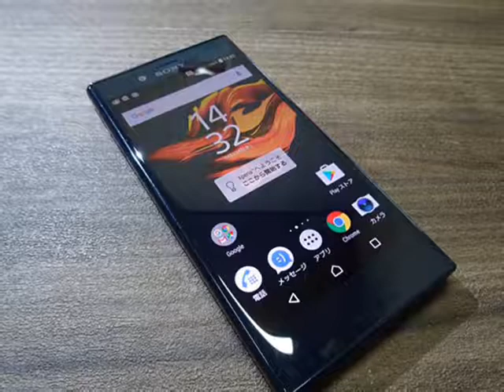Sony Xperia X Compact Review | Sony Xperia X Compact specifications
Sony Xperia X Compact Review | Sony Xperia X Compact specifications | Sony Xperia X Compact Price and Release Date | Sony Xperia X Compact Features & Comparisons | Sony

Xperia X Compact Photos and Videos

The Sony Xperia X Compact has 4.6-inch IPS LCD display of HD resolution. Although it does not feature a full HD display, its compacts screen size gives it a respect pixel density of

319ppi. The screen has gorilla glass coating on the top for protection. The smartphone runs on Android v6.0 (Marshmallow) platform.The device weighs 135 grams and has a dimensions

of 129 (H) x 65 (W) x 9.6 (T) mm. It is available in white, mist blue and universe black colour options. The smartphone is driven by 64-bit Qualcomm Snapdragon 650 chipset that has

a 1.8GHz dual-core Cortex A72 processor and a 1.2GHz cortex A53 processor. It is paired with 3GB of RAM and Adreno 510 GPU.The smartphone packs a 23MP main camera with

LED flash, Exmor-RS CMOS Sensor, phase detection autofocus and an aperture of f/2.0. The camera has an innovative triple image sensing technology that allows you to capture

moving objects in the sharpest detail, even in poor lighting. It is accompanied by 13MP front facing camera for selfies and video calls. The device contains internal storage space of

32GB and also houses a memory card slot that can support microSD card of up to 256GB.The smartphone offers wide range of connectivity options like 4G, dual band Wi-Fi, mobile

hotspot, Bluetooth v4.2, GPS, NFC and USB Type C. Sensors present in this phone are light, proximity, accelerometer along with a fingerprint sensor located on the front. The handset

is backed by a 2,700mAH li-polymer battery with quick charging feature.

International Classifieds